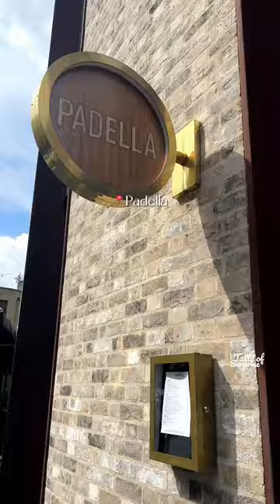Padella - one of the best pasta spots in London